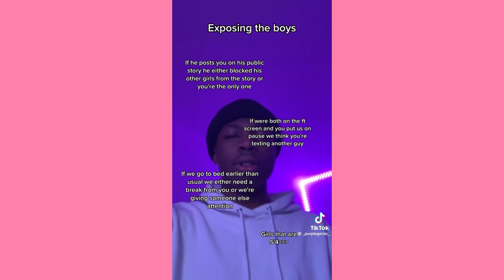I wanna love me ohh the way that u love me Ariana Grande ~ Cute Tiktok Compilation